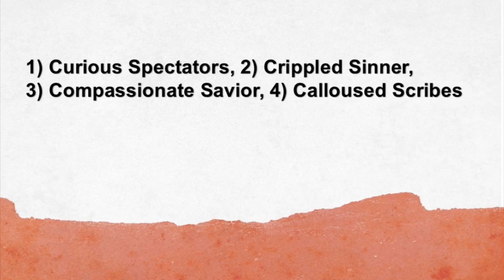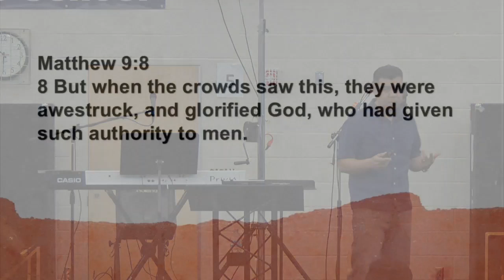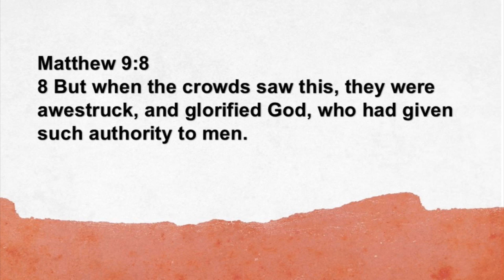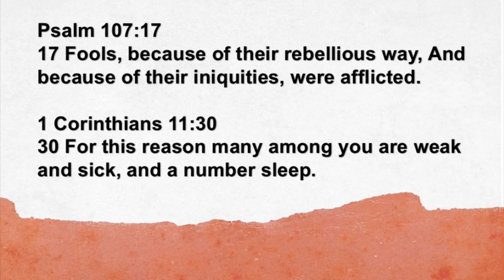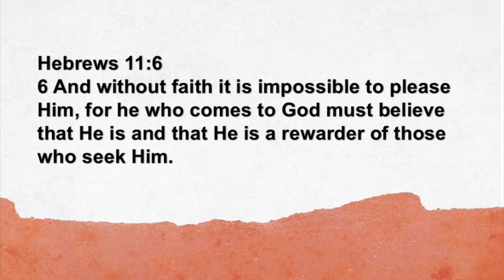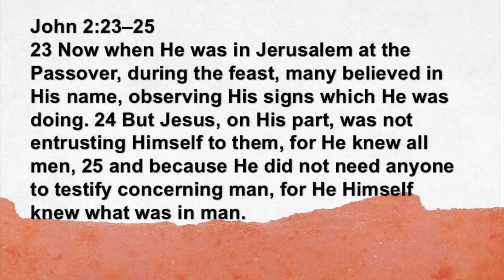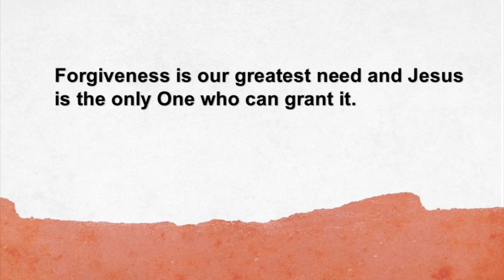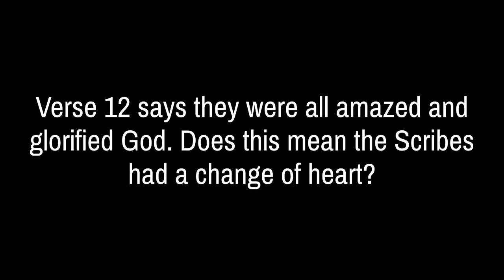Carlos Jerez, Mark 2:1-12 - First Family Church Bondurant 3/31/2019